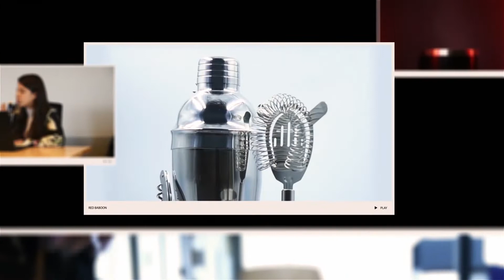3 Termo Solari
Termo Solari, práctico y ligero a la hora de portar, cuenta con broche de seguridad para evitar el derrame de líquidos. Libre de BPA y materiales tóxicos.
Con capacidad de 500 ml, ideal para cualquier líquido

Búscanos y conoces nuestra variedad de productos que Red Baboon tiene para tí